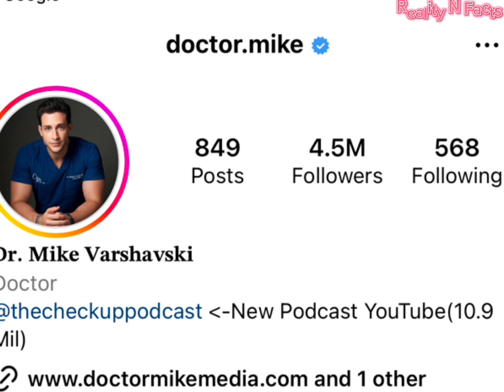Colleen Ballinger Vs Dr Mike Real Age Lifestyle